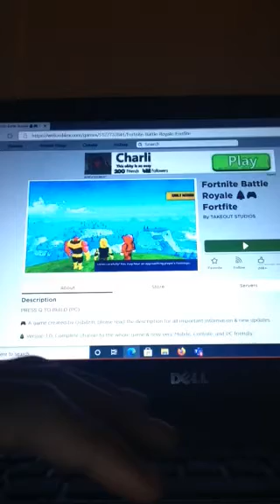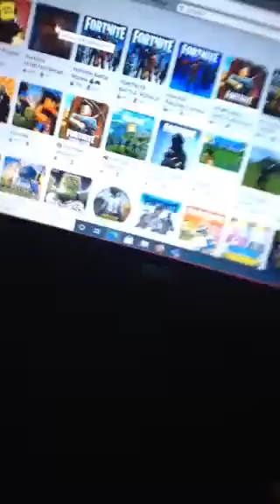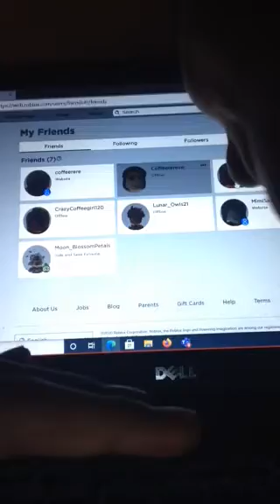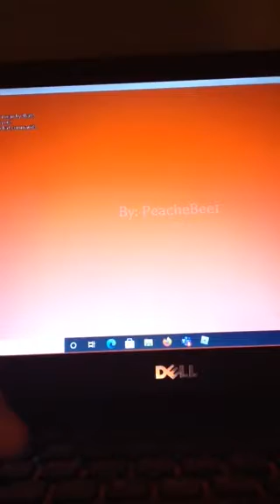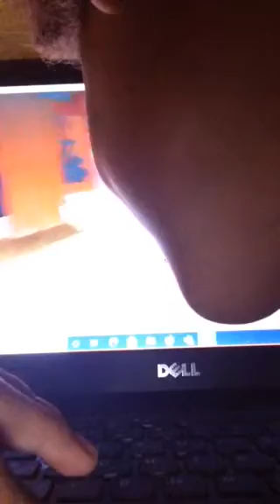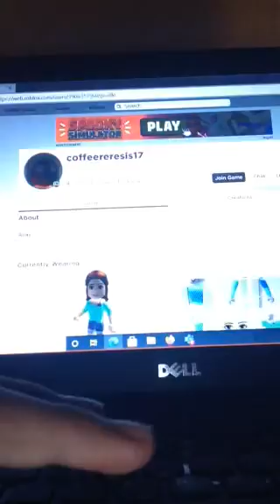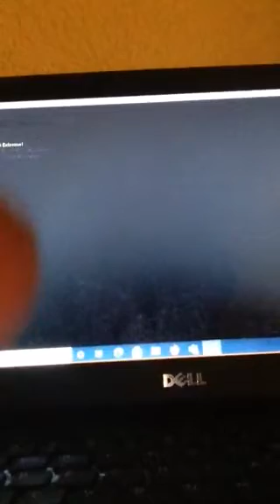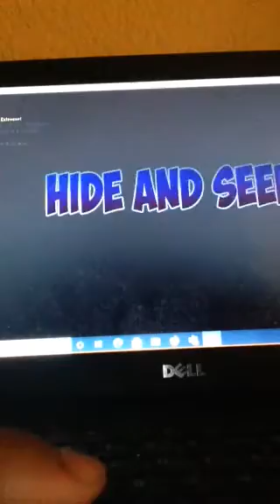Roplaying roblox episode 3 anyssa joined my but mikaela left but Bahar is still here